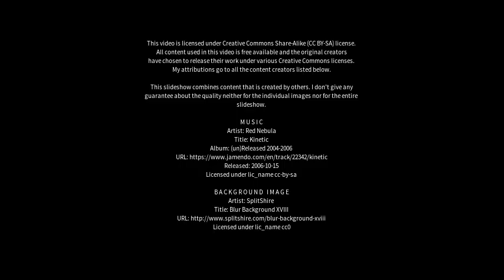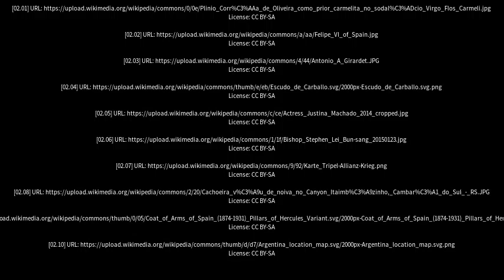Best places to visit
Best places to visit - Augusto Corrêa (Brazil) Best places to visit - Slideshows from all over the world - City trips, nature pictures, etc.